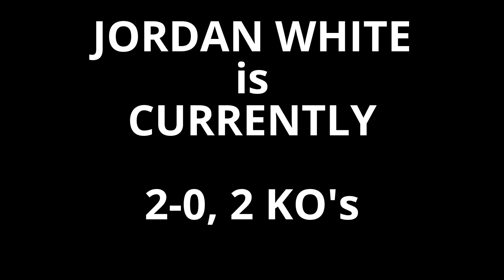Jordan White Excited About His Career And Making New Fans!